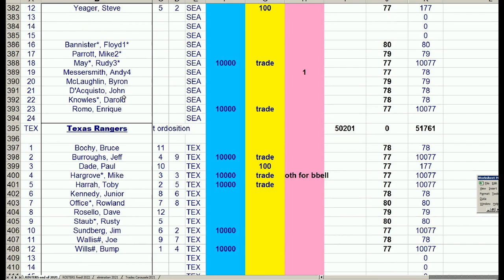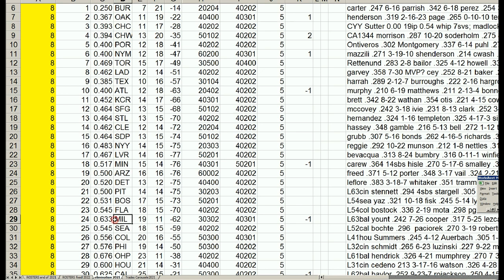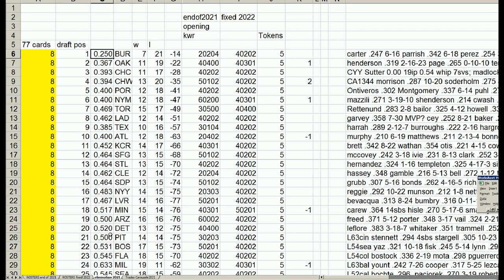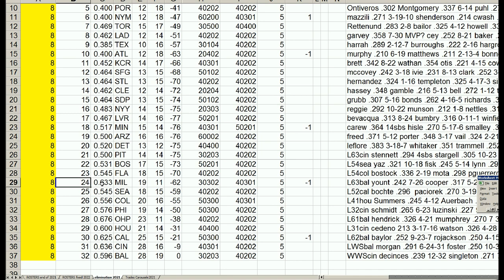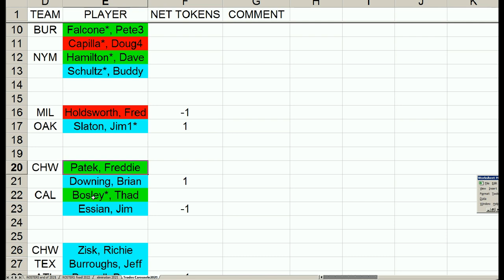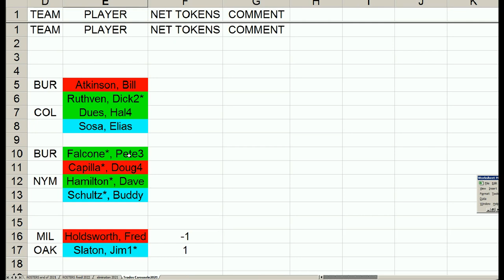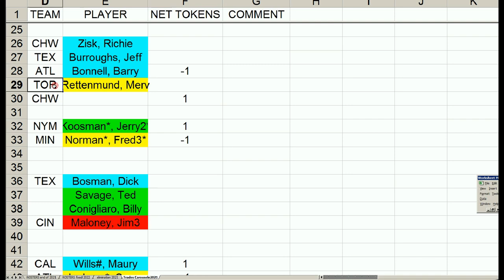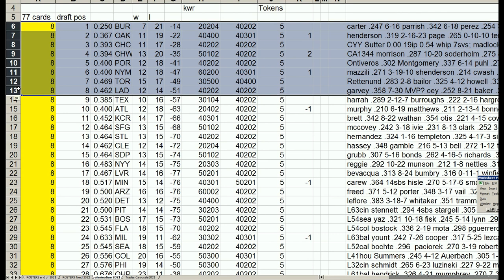Strat-O-Matic Baseball EXCEL 1978-81 fall league trade carousel - Keep, Waive, or Retire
Here is an analysis of keepers, waivers, and retires for the 78-81 season starting in the fall 2022.